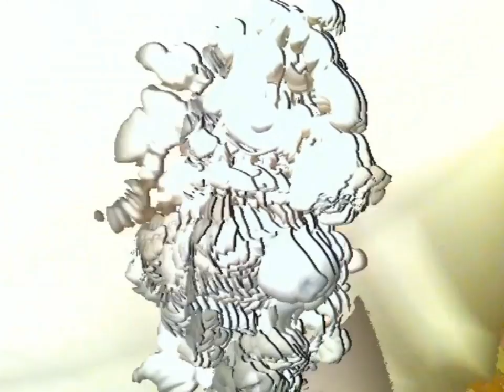Melted and molded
Time stands still, time melts, time disappears.